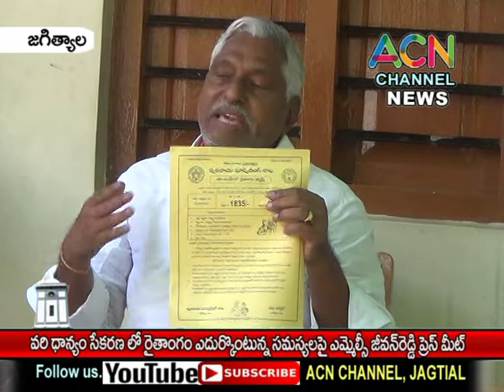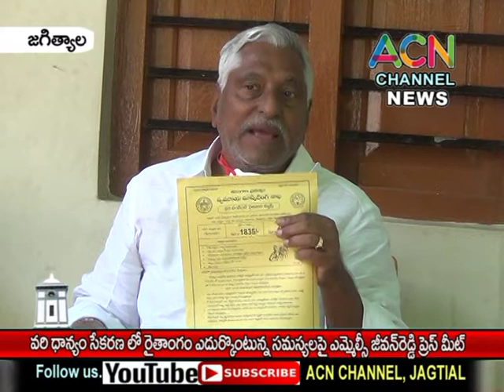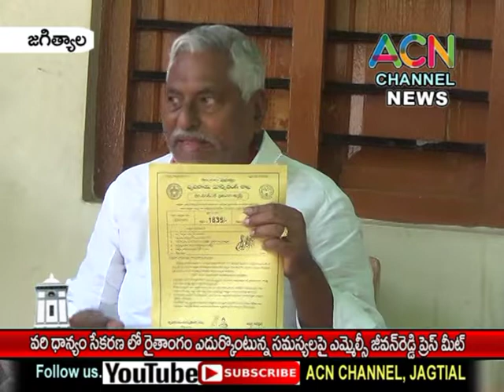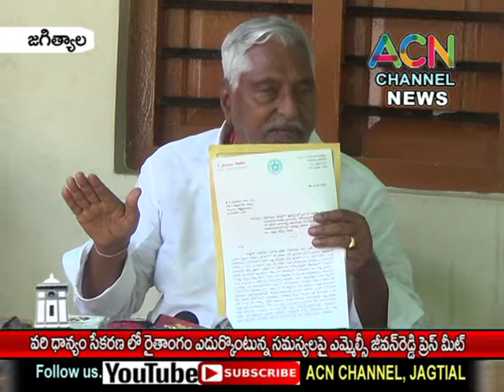జగిత్యాల : వరి ధాన్యం సేకరణలో రైతాంగం ఎదుర్కొంటున్న సమస్యలపై MLC జీవన్ రెడ్డి ప్రెస్ మీట్